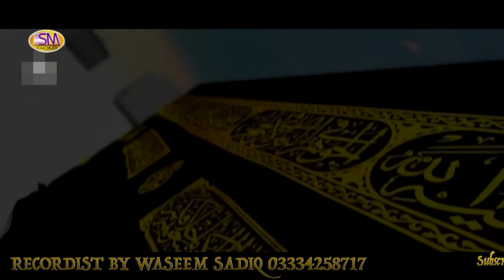LATEST NAAT RAMZAAN SEASONS MERE ANKHON MEIN RAHTAY HAIN AANSOO ARSHAD MALIK UK